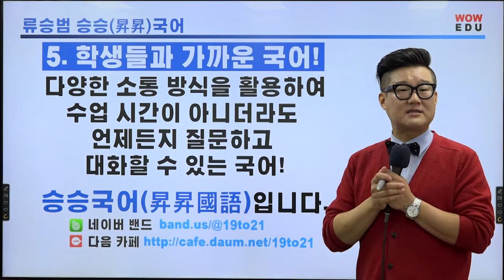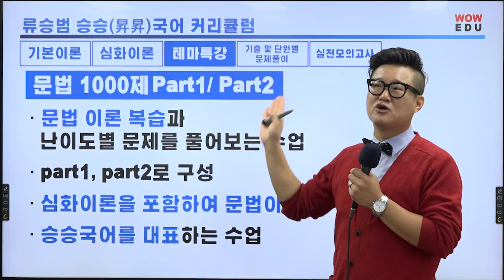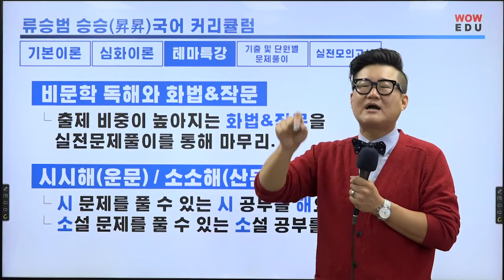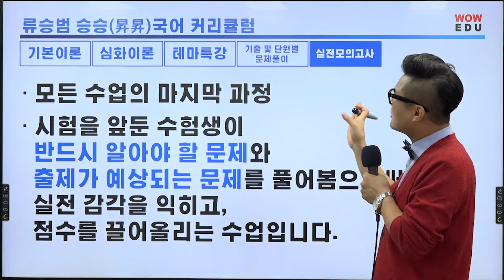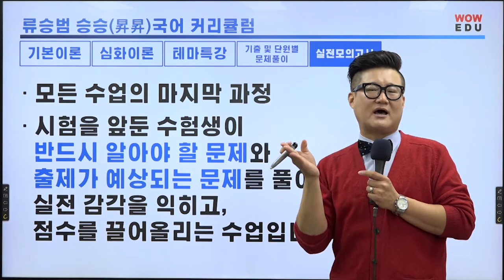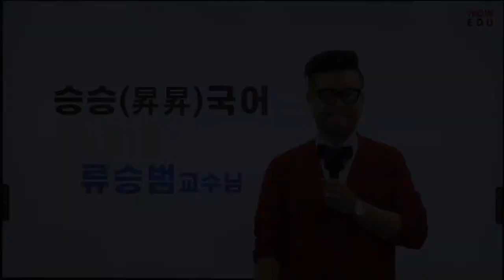9급공무원국어 류승범 승승국어 OT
9급공무원국어 자신감상승! 점수상승! 승승국어입니다.

오직 합격만을 위한 수험최적화 실전국어
승승국어는 합격을 가르칩니다.

공무원 국어의 정확한 분석과 높은 적중률!
공무원 시험 단기합격에 최적화된 수험국어!

류승범 승승국어만 믿고 따라오세요!